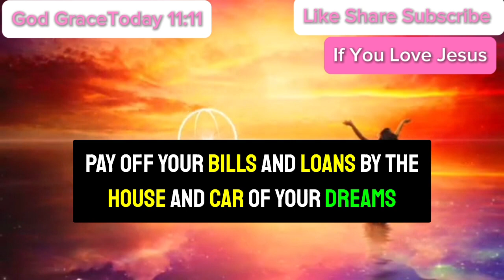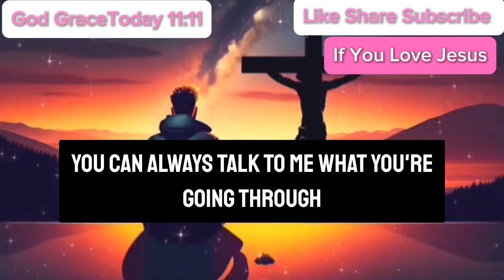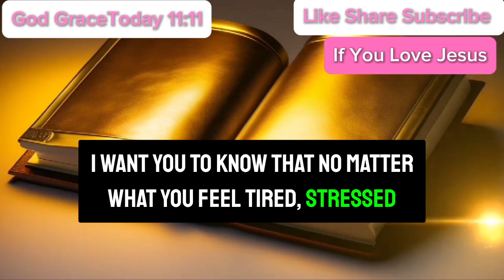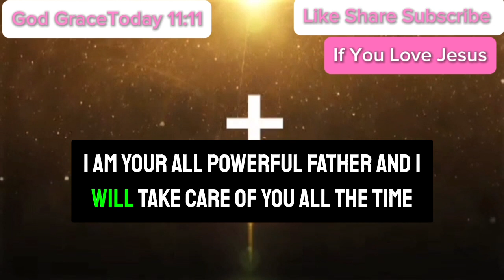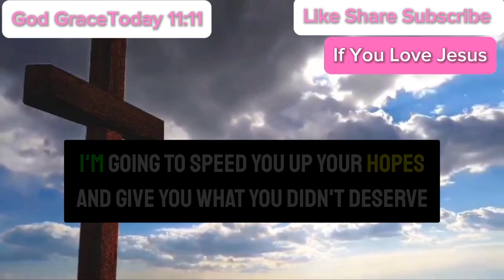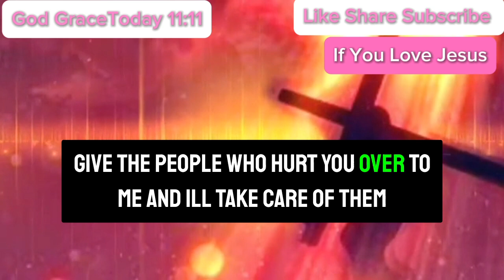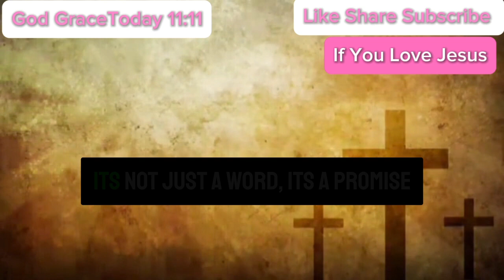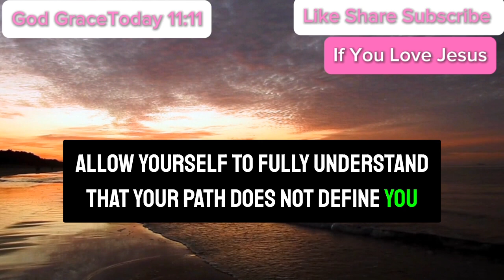😇God says, I order you to Open this Now | A surprising news is coming to your home tomorrow.